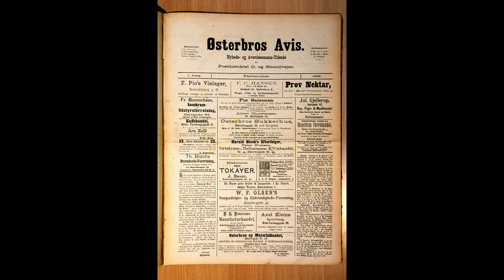Sladder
Tilegnet Ingeborg Bruun Bertelsen